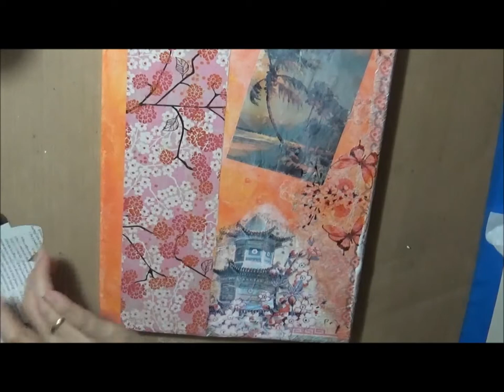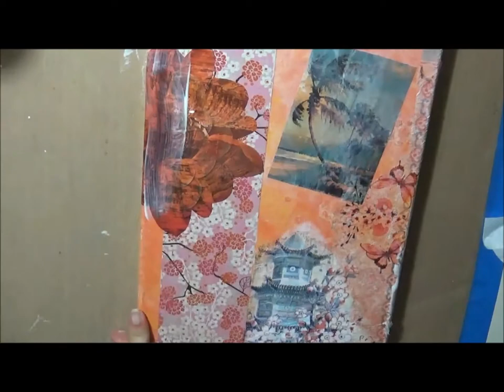Mixed Media Pagoda Canvas